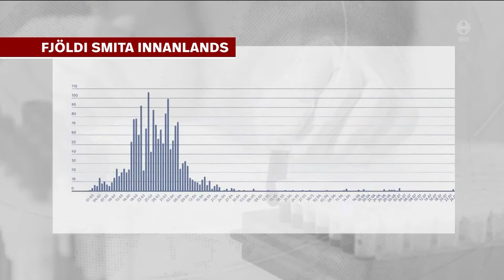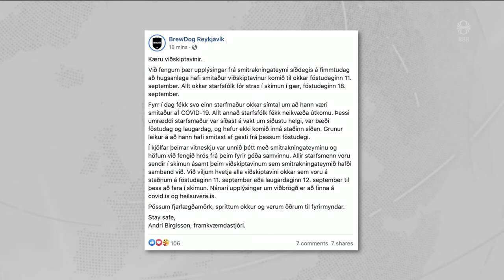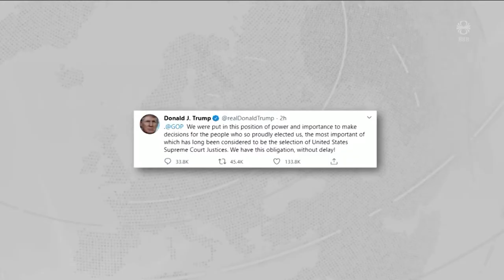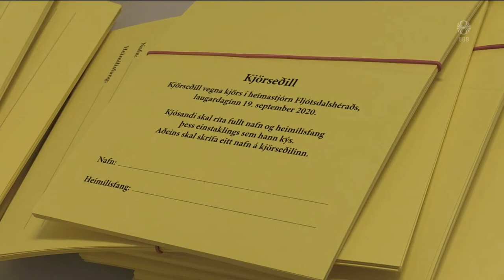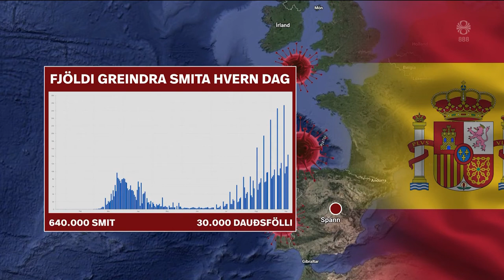Fréttir - 19. sep 2020